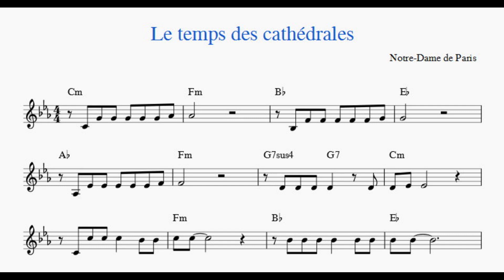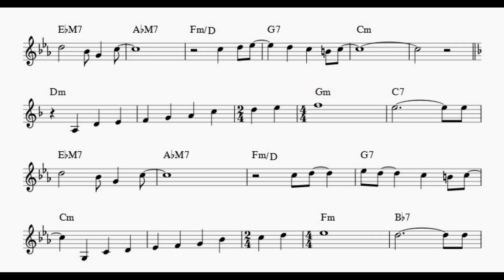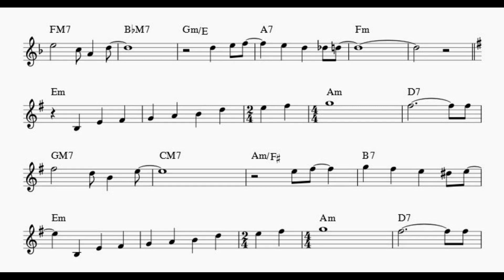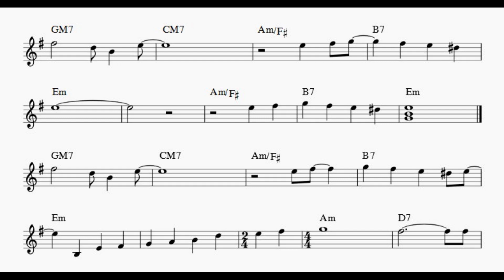Le temps des cathédrales